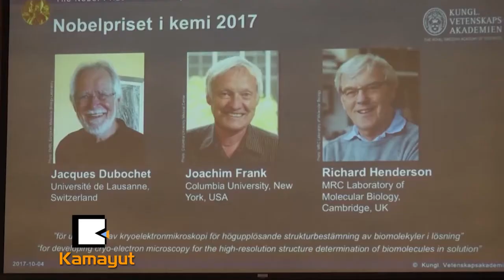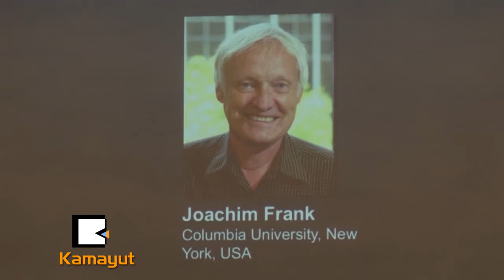၂၀၁၇ ႏိုဗယ္ ဓာတုေဗဒဆု ဘယ္သူေတြရသြားလဲ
အီလက္ထ႐ြန္ အႏုၾကည့္မွန္ဘီလူးစနစ္တစ္ခုကို တီထြင္ခဲ့တဲ့ အေမရိကား၊ ၿဗိတိန္နဲ႔ ဆြတ္ဇာလန္ႏုိင္ငံေတြမွာ အေျခစိုက္တဲ့ သိပၸံပညာရွင္ ၃ ေယာက္ဟာ ၂၀၁၇ ႏိုဗယ္ ဓာတုေဗဒဆု ဆြတ္ခူးရရွိသြားပါတယ္။